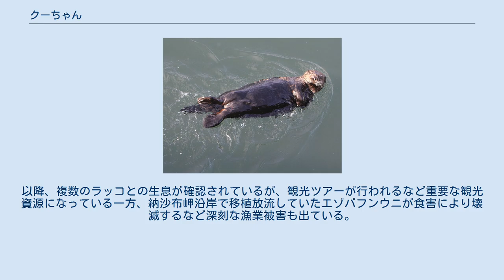クーちゃん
クーちゃんは、2009年2月に北海道東部の釧路川に出現したラッコである。
 クーちゃん （2009年2月12日撮影） 2009年2月11日に、釧路川にラッコが出現したことが釧路新聞によって報じられたことが出現の一報となった。
ラッコが釧路市付近で観察されることは珍しく、また都市内の河川に現れたこともあり、観察しやすいことから人気者となった。
出現して数日内に釧路川にちなんで「くぅちゃん」「クーちゃん」などの愛称が付けられ、出没地点の幣舞橋近辺では見学客が多数出る事態となった。
 クーちゃんは、そのまま釧路川に滞在を続け、見学の観光客も増加した。
釧路市では、これに便乗し観光PRのために4月29日に、クーちゃんの特別住民票を発行し、特別観光大使に任命、釧路市観光協会も感謝状を送るイベントを実施している。
 しかし、5月8日から釧路川では目撃されなくなり、同一個体と思われるものが根室市方面などで目撃されるようになった。
 6月11日に、市はクーちゃんを記念し、幣舞橋そばに記念パネルを設置している。
 2009年5月頃には納沙布岬周辺で同一個体の目撃情報があり、10月には口腔写真の黒色斑点（メラニン色素）の確認で同一個体と断定される。
以降、複数のラッコとの生息が確認されているが、観光ツアーが行われるなど重要な観光資源になっている一方、納沙布岬沿岸で移植放流していたエゾバフンウニが食害により壊滅するなど深刻な漁業被害も出ている。
 クーちゃんはラッコとしてはアジアラッコ（チシマラッコ）という亜種である。